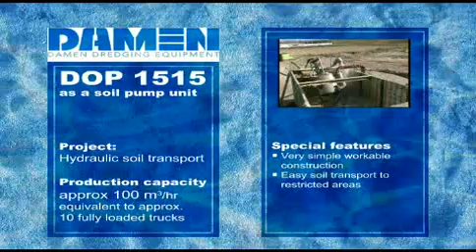DRAGA DOP 1515 (como transportador de arenas)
Draga de succion, en modalidad para transportacion de arena hasta 20m3 por hora en rendimiento.